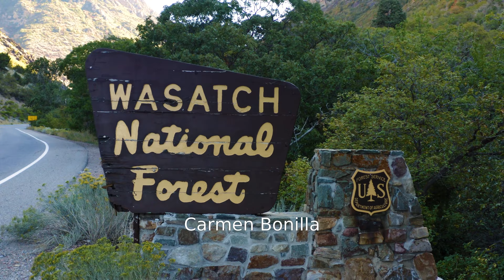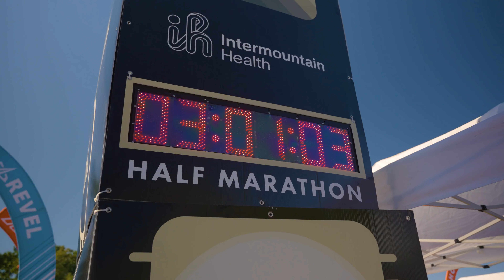2023 REVEL Big Cottonwood Presented by Albion Marathon: Carmen Bonilla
Carmen Bonilla in the 2023 REVEL Big Cottonwood Presented by Albion Marathon.